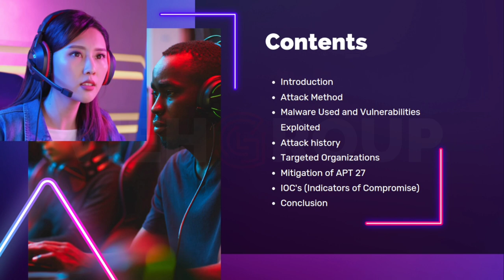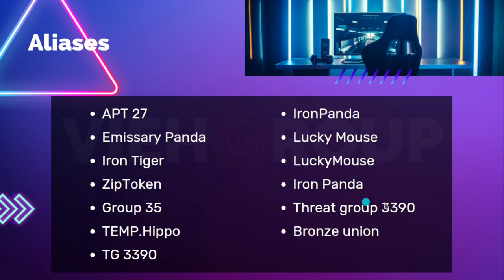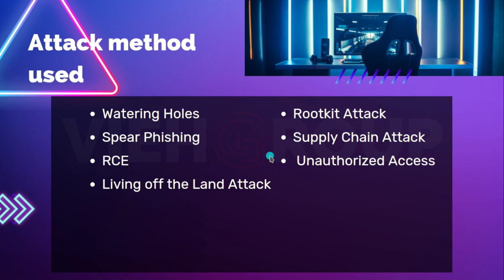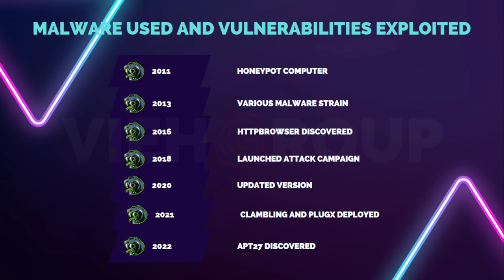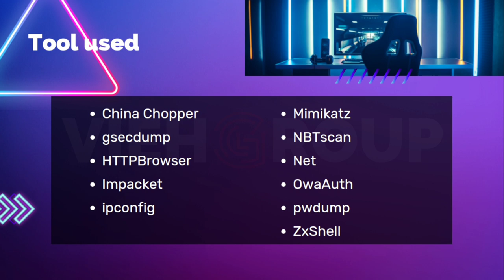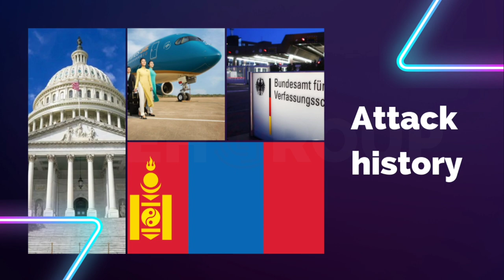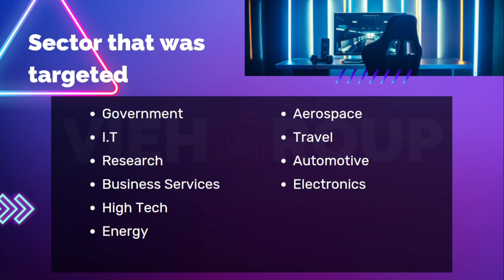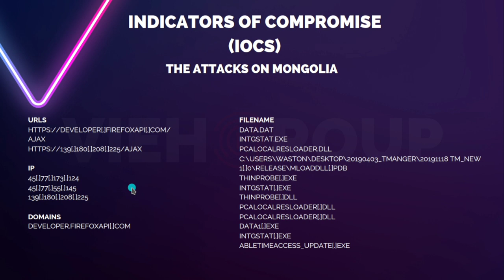APT27: Depth Analysis of the most active Chinese Threat Group 🔥🔥🔥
Today we'll having a full analysis video of most famous chinese linked APT Group which is called APT27.

APT27 is also famous with the name IronPanda, Lucky Mouse, LuckyMouse, Iron Panda, APT 27, Emissary Panda, Iron Tiger, ZipToken, Group 35, TEMP.Hippo, TG 3390, Bronze Union, Threat Group 3390

Content Credit: Cyware